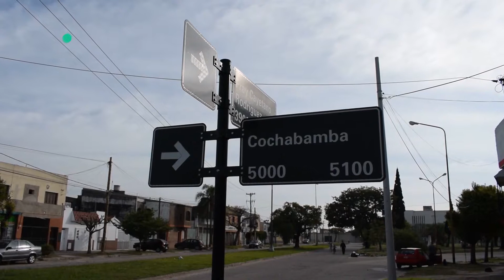La municipalidad participó del acto por el 25 de Mayo